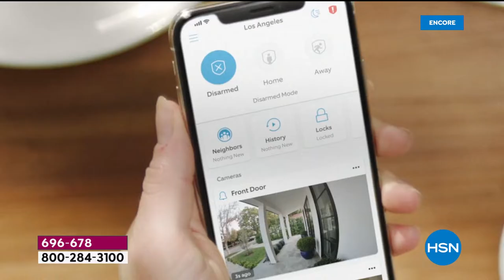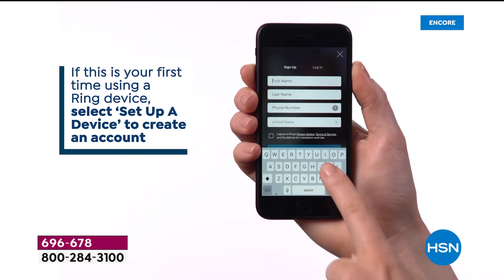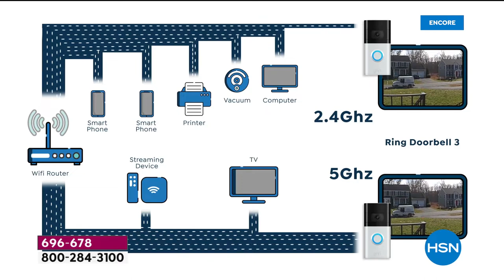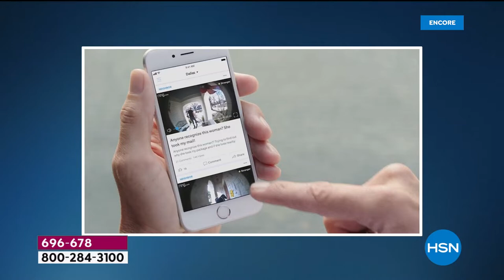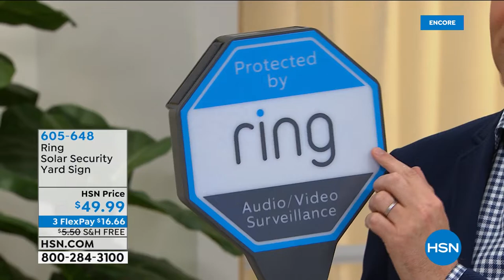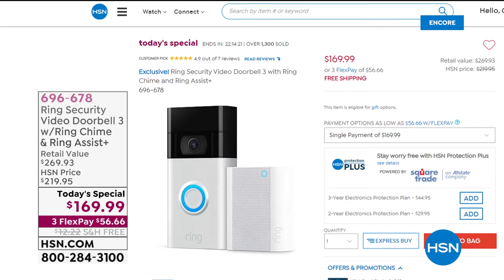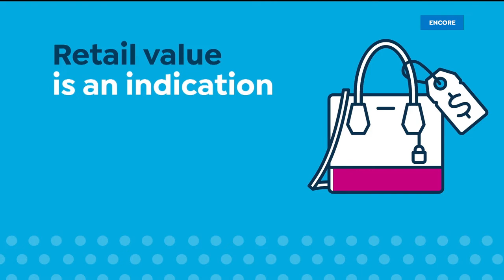HSN | Tech Talk Celebration featuring Ring 07.04.2020 - 03 AM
Discover what's new in the world of technology, for the home and on the go from Ring.